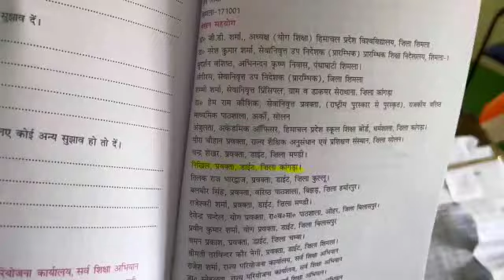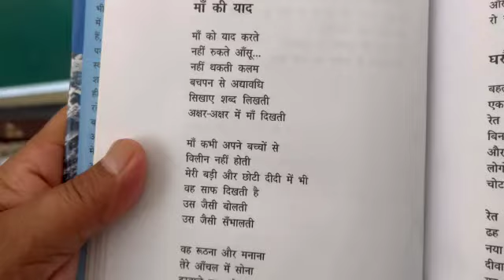publication of Books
Video from Nikhil Sharma